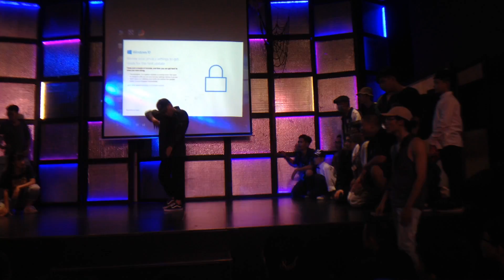Wonder Summer 2017 - Freestyle 1vs1 - Top 16 - Zuyn vs Hà Kon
Win: Hà Kon
Wonder Dance Studio, Hanoi, Vietnam.